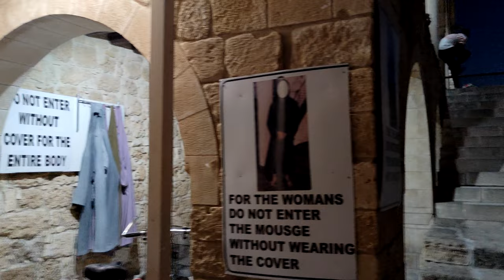Larnaca Cyprus nightlife , Djami Kebir Mosque , 4K 60fps HDR UHD 💖 The best places 👀 walking tour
Evening and night life in the center of Larnaca.
Welcome to Larnaca by night at Djami Kebir Mosque on the island of Cyprus and let's explore this beautiful place together. Djami Kebir Mosque is one of the most famous mosques in Larnaca, located in the center of the city, directly opposite the Larnaca Fortress. An interesting fact is that the Djami Kebir Mosque, built in the 16th century, was originally a Catholic cathedral that was converted into a mosque. In Cyprus, many other Christian temples built by the Byzantines and Venetians have been converted into Muslim religious buildings.
Djami Kebir Mosque is made of light stone and is relatively small in size, outside it is decorated with arches, columns and a tall minaret. This beautiful tower can be seen from practically anywhere in the city. The mosque is frequented by local Muslims, but tourists can also enter. Anyone can visit this beautiful mosque, but you must take off your shoes and cover up. Larnaca is famous for its Finikoudes Palm Promenade, Saint Lazarus Church, Sultan Tekke Hall, Kamares Aqueduct and Larnaca Castle.
  Other interesting places in Cyprus: Larnaca Mackenzie beach, Limassol, Ayia Napa, Nissi Beach, Nicosia, Makronissos, Bridge of Lovers, Sculpture Park, Sea Caves, Cavo Greco, Ocean Aquarium, Protaras, Kalamies, Kiti, White Stones, Kalymnos Beach, White Rock, Larnaca Salt Lake.